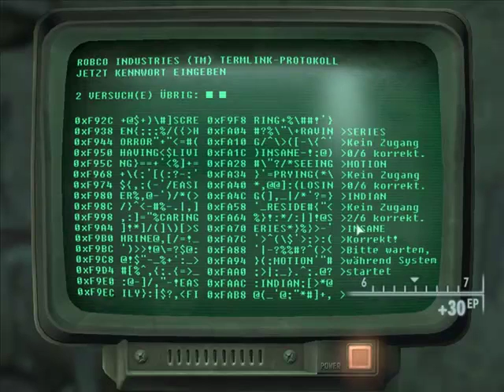Lets Play Fallout 3 [German] - Part 35 // IFA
ja wer kennt sie nich die ifa, in ein paar jahren sieht die halt so aus